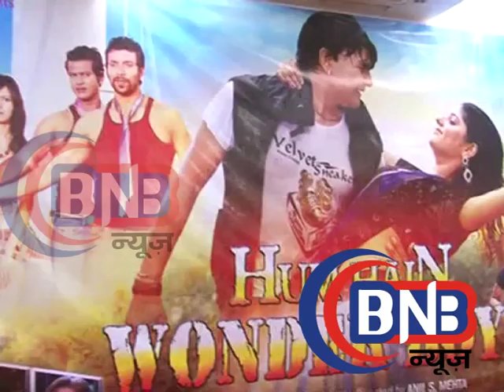Hum Hai Wonder Boys Uditt Narayan # Trailer Launch # हम है वन्डर बॉयस म्यूजिक लांच